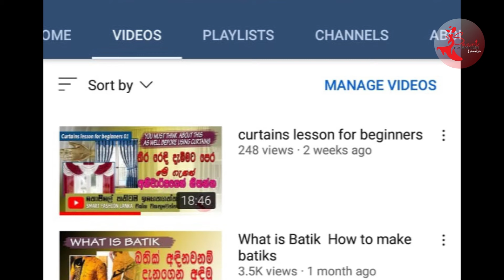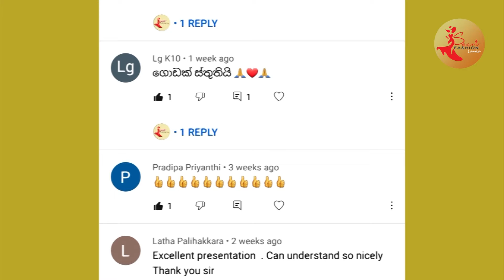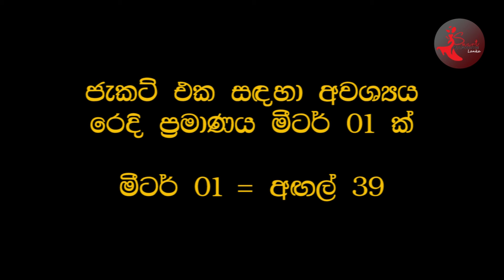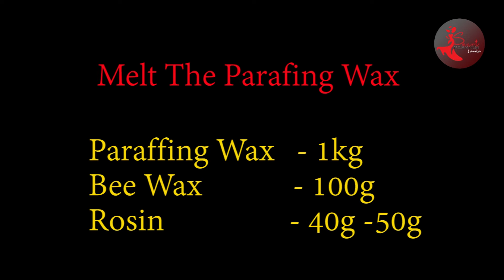How to make a Batik saree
How to sew A Line frock